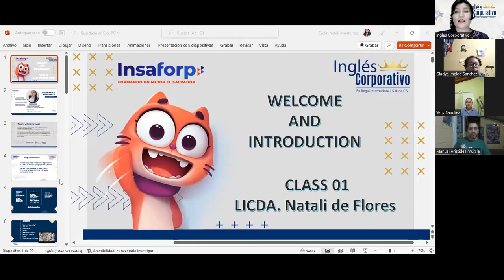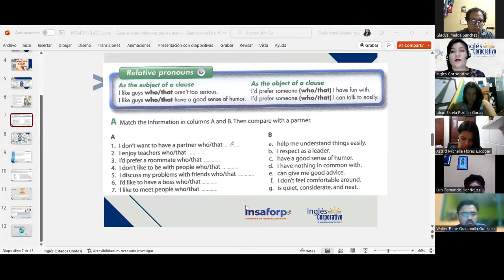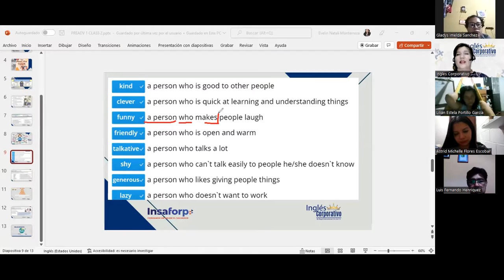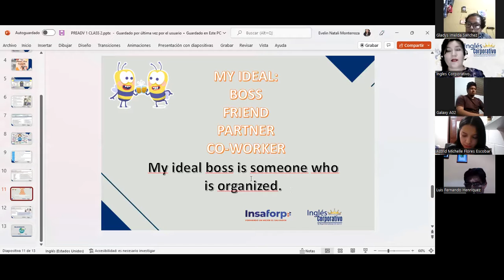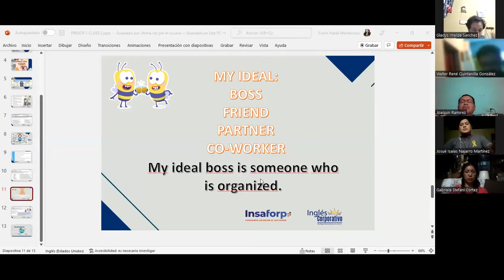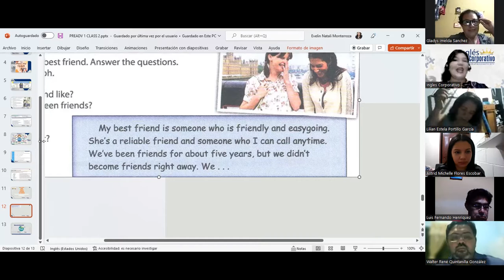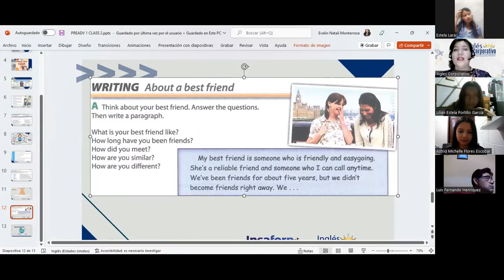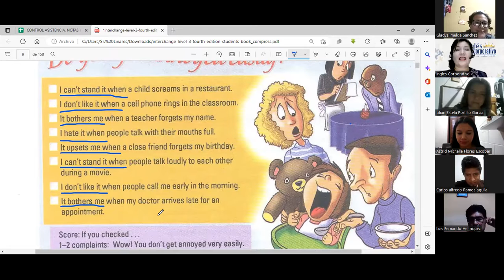Inglés Corporativo-02-12-22-Personality traits- Class 04